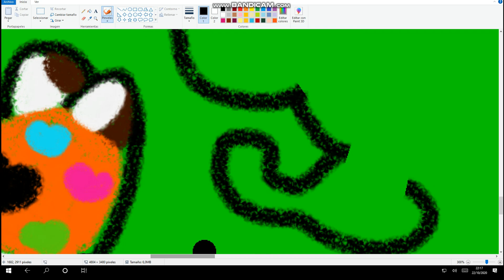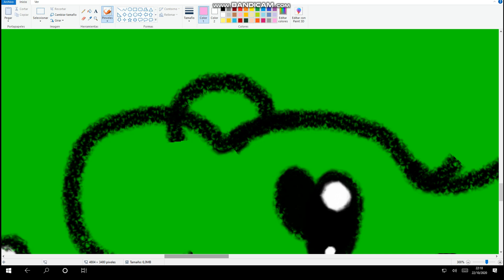Pinpon - El Reino Infantil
Quinnie y Pokku